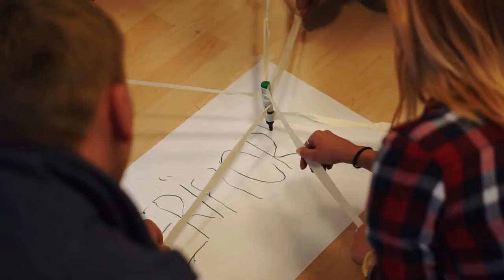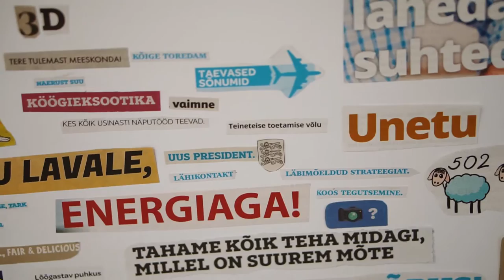Kõrgem Usuteaduslik Seminar